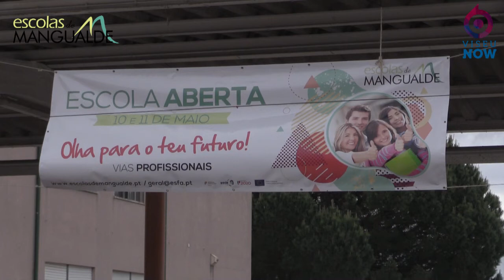Escolas de Mangualde - Open Day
Olha para o teu futuro